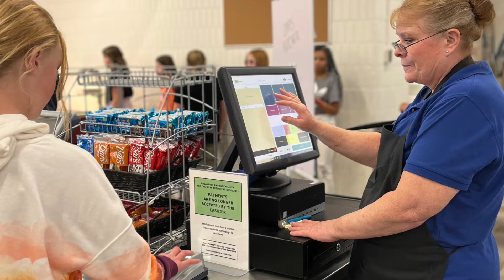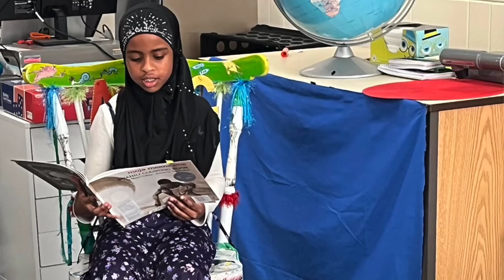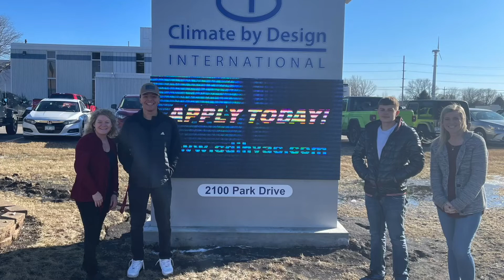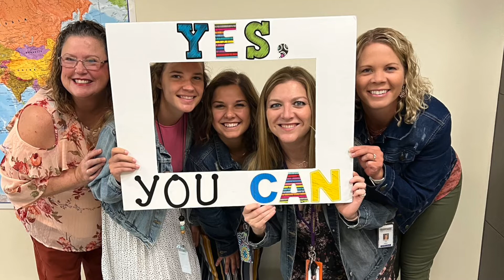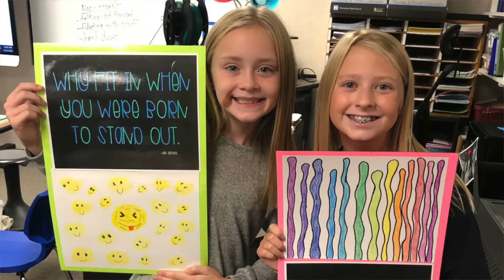State of the District 2022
"Building Our Future" is the theme for the 2022 State of the District with Superintendent Jeff Elstad. Watch as Superintendent Elstad shares where the district is currently and where we are headed as we build our future together.